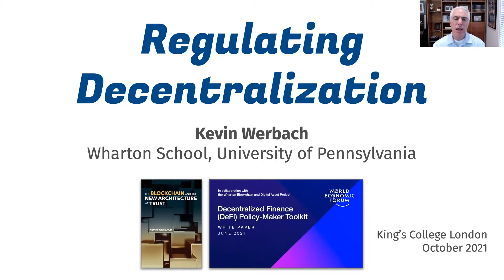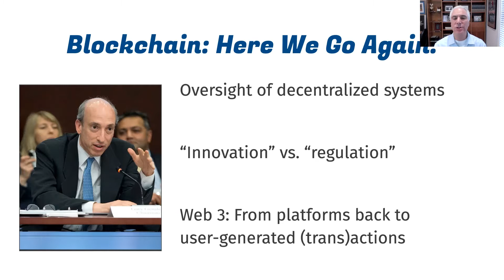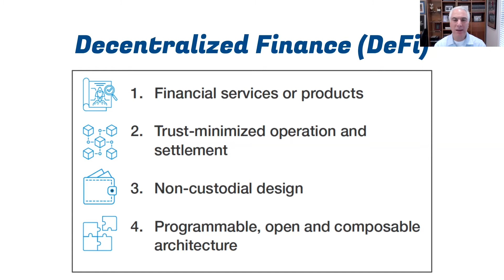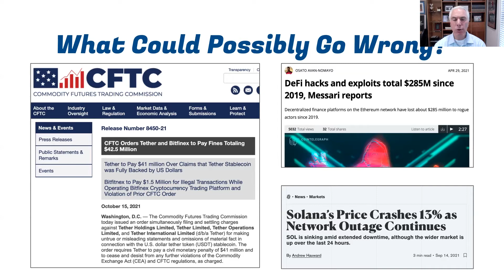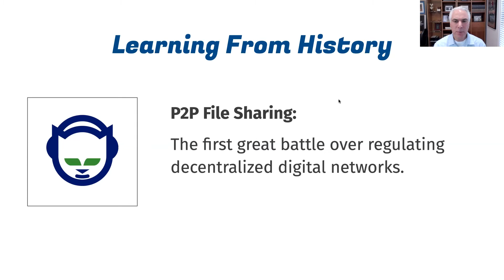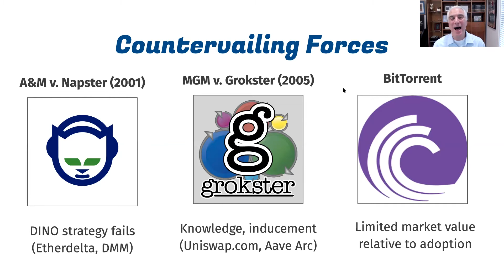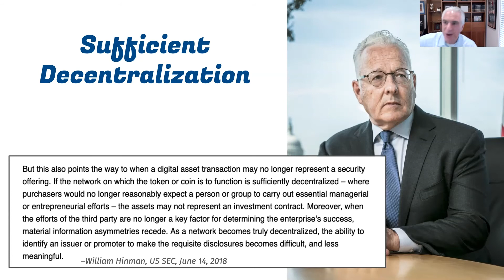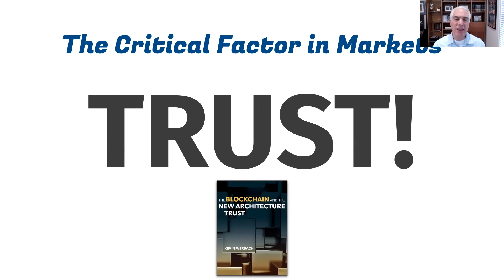FinWork Blockchain Series: Kevin Werbach: Regulating Decentralization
Kevin Werbach explores how decentralization is the basic line of demarcation between blockchain and traditional record-keeping systems.

Cryptocurrencies do not rely on central banks or financial intermediaries. Decentralized applications (Dapps) similarly avoid dependence on digital platforms or other control points. Yet decentralization creates problems as well as opportunities. In particular, it poses a hard challenge for regulators: Whom to regulate? Even if the “what” of a regulated activity, such as securities trading, can be identified, there may be no obvious “who” of a responsible actor. Enforcing obligations, given the global and pseudonymous nature of most blockchain activity, adds further complexity.